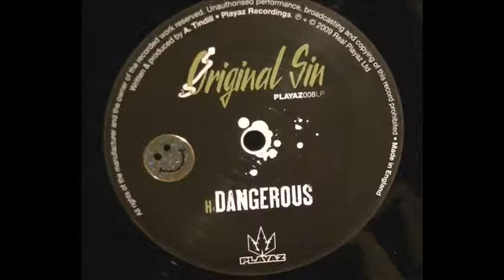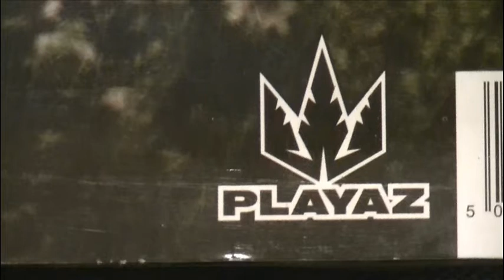Original Sin Dangerous (Playaz008LP H)